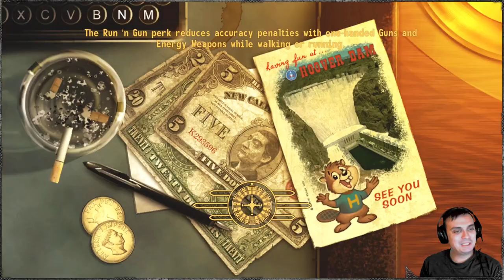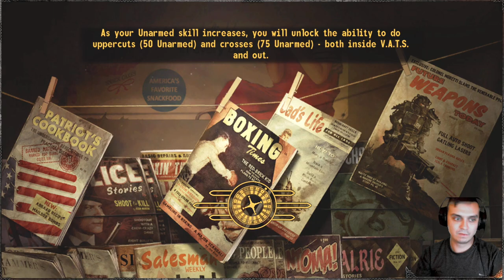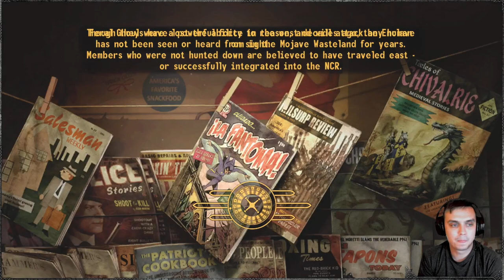Fallout New Vegas on Hardcore #12 | Come Fly With Me part 1 - I Need DMG! Or I am Doomed!!